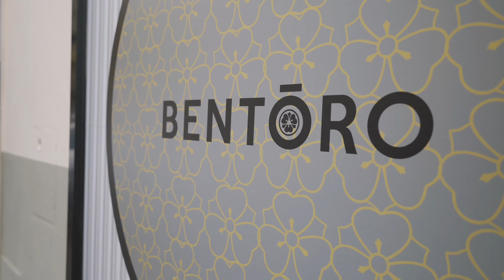【海外の反応】｜驚愕 激ウマ和牛に大興奮のイタリア人ママと娘｜フィレンツェで見つけた最高に美味しい日本食レストラン｜Vlog. 75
Ciao a tutti ~!! 皆さん、こんにちはー!!

今回はフィレンツェにある美味しい日本食レストラン "BENTORO" で絶品な和牛を食べてきましたよー!!

ひと昔のフィレンツェでは考えられない程ハイクオリティな料理を提供されている洗練された日本食レストラン "BENTORO"

超オススメです!!

【日本食レストラン BENTORO】

Ciao a tutti ~!! Hello everyone!!

This time, we ate some exquisite Japanese beef "WAGYU" at the delicious Japanese restaurant "BENTORO" in Florence!

``BENTORO'' is a sophisticated Japanese restaurant that serves high quality food that was unimaginable in Florence a long time ago.

Highly recommended!!